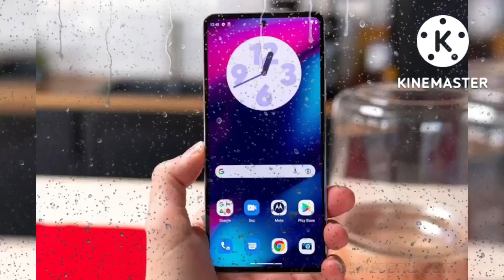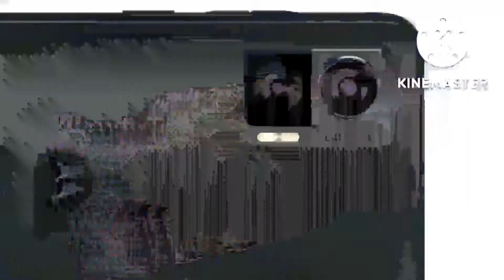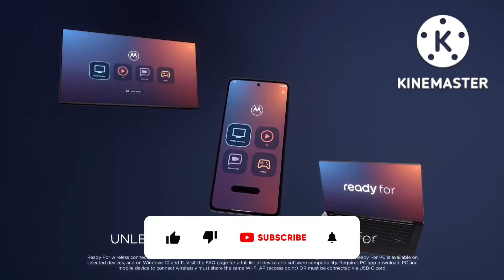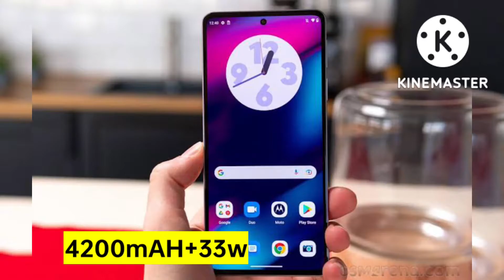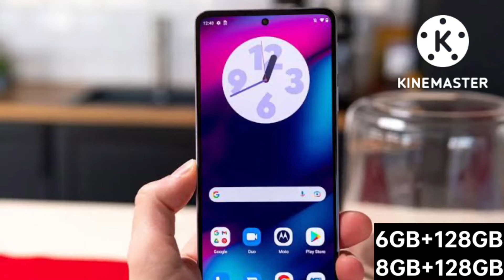Moto Edge 30 Neo - First Look | 64MP OIS Camera | Moto Edge 30 Neo 5G Specification, Price, Review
Hindi
pro tech technology
Upcoming Phone

About : Pro Tech Technology, is a YouTube Channel, where you will find technological videos in Hindi